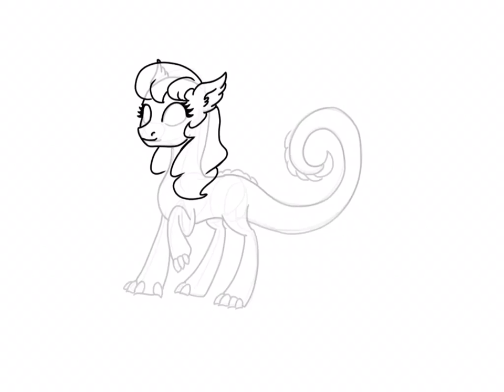Azulei - SpeedPaint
Song - Feeling Blue? from Steven Universe by Rebecca Sugar